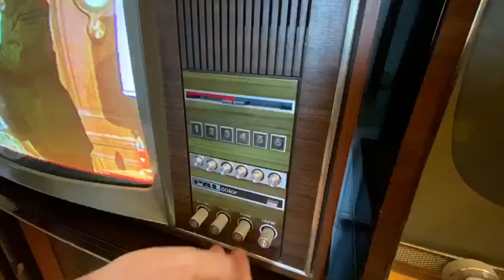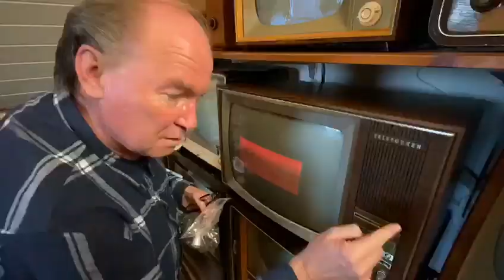Telefunken Pal Color eingereiht